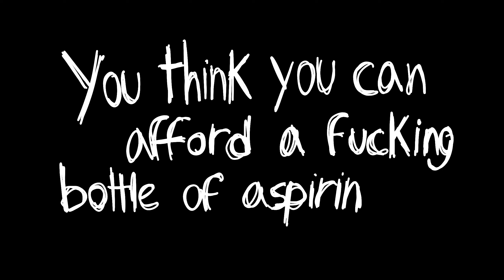You’ll rebel to anything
Mindless self indulgence makes such good music istg